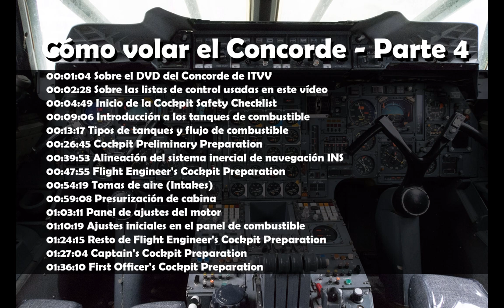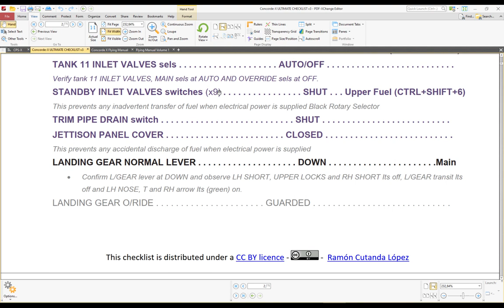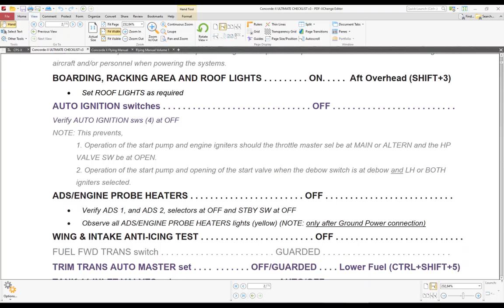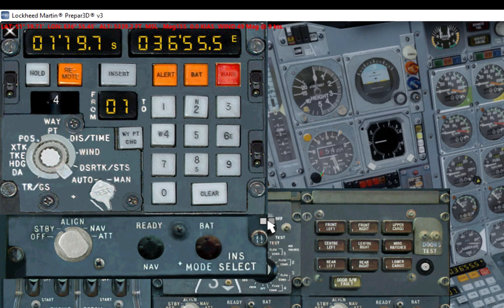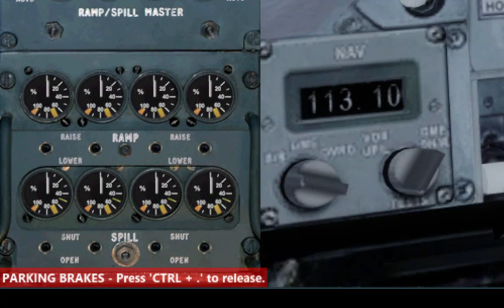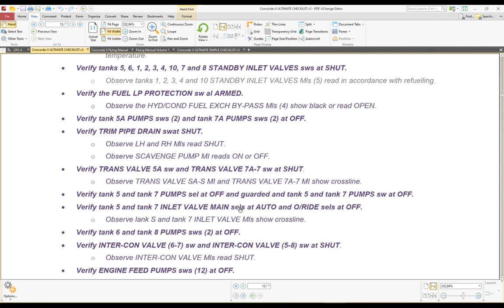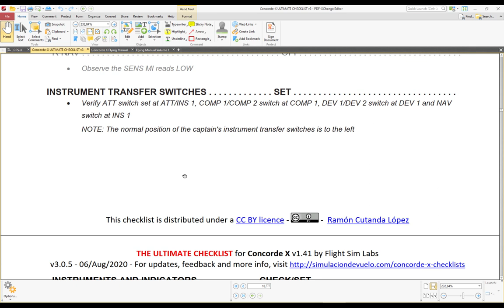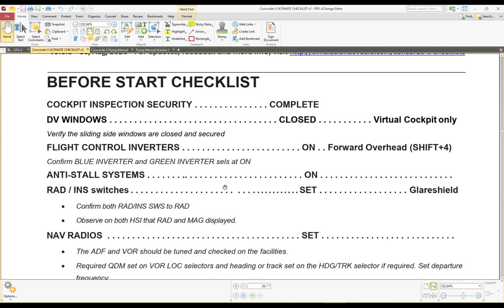Cómo volar el Concorde - Parte 4/10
AVISO: El texto de introducción con enlaces a recursos está en el Vídeo 1 de esta serie

00:01:04 Sobre el DVD del Concorde de ITVV
00:02:28 Sobre las listas de control usadas en este vídeo
00:04:49 Inicio de las Cockpit Safety Checklist
00:09:06 Introducción a los tanques de combustible
00:13:17 Tipos de tanques y flujo de combustible
00:26:45 Cockpit Preliminary Preparation
00:39:53 Alineación del sistema inercial de navegación INS
00:47:55 FLight Engineer's Cockpit Preparation
00:54:19 Tomas de aire (Intakes)
00:59:08 Presurización de cabina
01:03:11 Panel de ajustes del motor
01:10:19 Ajustes iniciales en el panel de combustible
01:24:15 Resto de Flight Engineer's Cockpit Preparation
01:27:04 Captain's Cockpit Preparation
01:36:10 First Officer's Cockpit Preparation